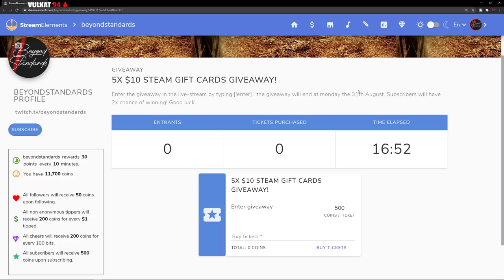Good VS Evil - Men VS Isengard - LotR: The Battle for Middle-Earth 2 , The Rise of the Witch-King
Enter the Giveaway: (Subscribers on Twitch have 2x chance of winning)

▬ Stream support ▬▬▬▬▬▬▬▬▬▬▬
My Donationpage